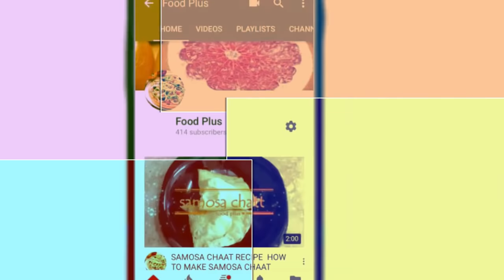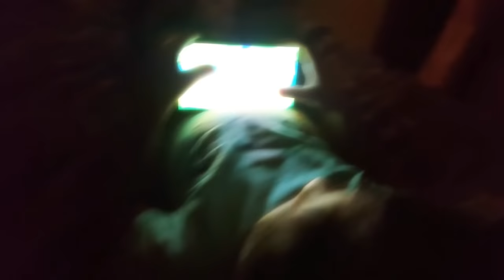Pakistani Speed Cleaning Routine # Today Vlog By FoodPlus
hello friend how r you
hope you fine today you watching in my video speed cleaning routine
and daily routine
Pakistani Speed Cleaning Routine today vlog by food plus
pkistani vlog pakistani routine
ramdan mubark